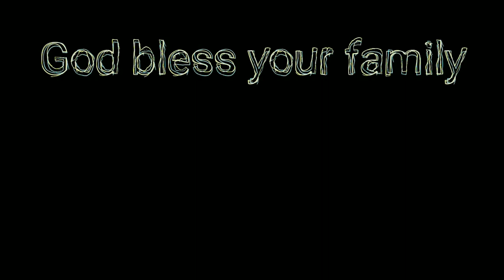how to flint+steel+char cloth = fire (subscriber shoutout)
a subscriber asked me about the video on making a fire using char cloth I had mentioned in the "making char cloth video" and it was during the cancer battle years so i didn't think i did the video.  But i actually found a different video i did in 2022 using flint and steel with char cloth after recording this one, it's just i didn't remember doing it because of the memory issues from chemo brain ...  so here we are.  I did it again and a little more in-depth with some tips and tricks and methods and better camera angles, but still having memory issues so sometimes i say one word when i mean something else.  I used to be pretty snappy and witty before cancer and now its like my brain struggles to process information and find the right words.  The cancer made me feel like I am now 1248 years old when I am really only 969 years old lol.  That's just life and like survival situations, being able to adapt is often the difference between winning or losing and i don't like losing.

I'm really good at burning bridges, you could say I'm a pro!  When I'm not burning bridges, i like to practice making fires using bic lighters, flint and steel, char cloth, bow drill, hand drill, fire roll, and many other methods.  About the only type of fire i suck at is fire piston and i am hit or miss with using them.  Sometimes those fire making videos make it to my homestead channel because its a great survival skill to know and the world gets more strange every day.

One thing I will tell you, is that I am very proficient at using flint and steel because I have been making fires with them since I was a kid ... so something like 943 years now ... it seems.  I consider myself more proficient using flint and steel than I do ferrocerium rods.  Call me stupid if you will, but someday ferro rods might not be so readily available, so having other methods is always great practice.  Flint and steel has been around a long time, not as long as friction fires using bow drill or hand drill, but probably as long as man has been making metal ... which is a very very long time.  Fire is important to human survival and knowing a collection of ways outside of bic lighters and ferro rods might be helpful someday.  I think flint and steel is easier to master than bow drill or hand drill and to be honest I can often get a flint and steel fire when wood is damp and ferro rod or friction fires are useless.  You can make char cloth out of any combustible material (so you don't have to use cotton, although cotton is readily available but hemp, grasses, leaves, wood, punk wood and many others also work to make char cloth or to help you create an ember in the absence of char cloth). You can also find pieces of charcoal in old fire pits, etc and grind them up into a powder and it works too.  Outside of flint, there are other rocks that also work such as chert.  That means, as long as you can find a high carbon steel (which is about everywhere as discarded trash but hopefully you also carry a high carbon steel pocket knife ... even most cheap knives will work in a pinch) then you can always make flint and steel fires from material readily available, unlike ferro rod which has to be manufactured by someone and purchased by you.  That is why flint and steel is my #2 go to method for starting fires, with a bic lighter being #1.  Someone is going to say, but you have to have char cloth in order to make a flint and steel fire ... and well, that's not entirely true (if you want me to prove this, I will)

Knowledge is power and i keep sharing knowledge in order to help others (even though there are 7 bazillion other flint and steel fire making videos on youtube using char cloth, if this video helps even one person master this technique, it was worth the time to make the video for me).

As always, god bless you, god bless your families, god bless your homesteads.

One note: I would not skimp on the fire steel if you are going to buy one, yes the one I recommend and use cost more than the other Chinese made ones that look just like it but trust me ... I have bought many over the years and the one below consistently out-performs all of the others due to better steel used  (I am not paid to say that, I'm not sponsored by them or anyone else in my videos, its just the truth)

firesteel I use
altoids tin
flint rock